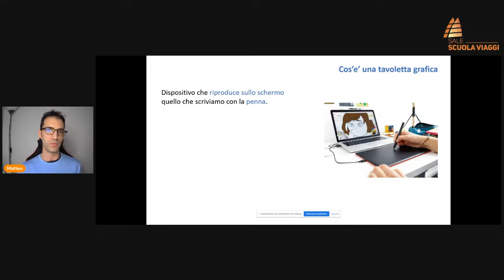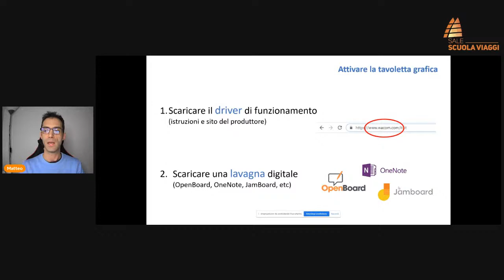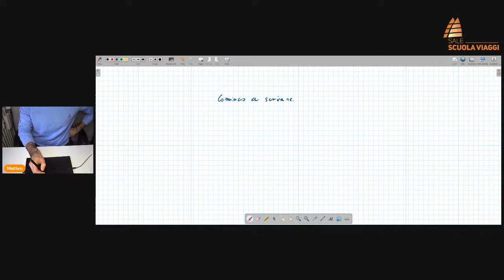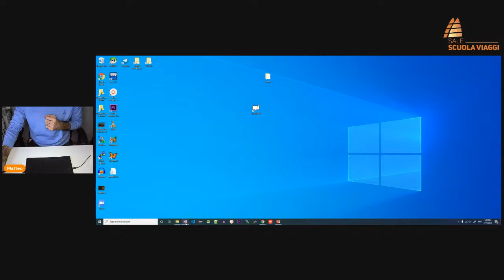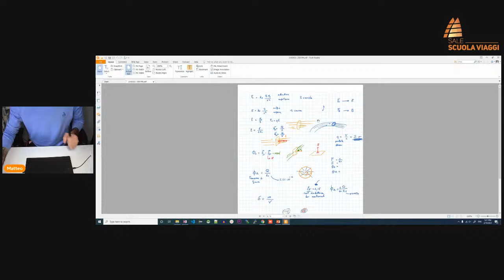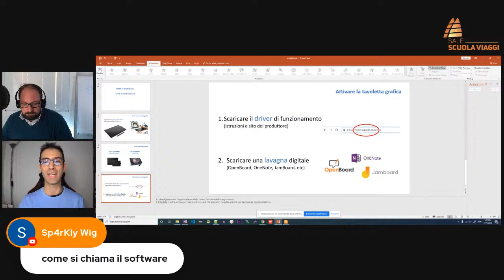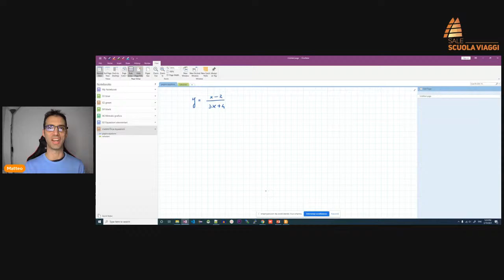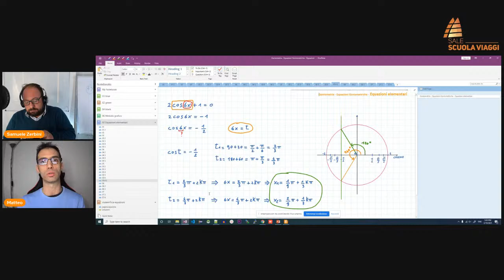Strumenti pratici per tenere gli alunni sempre coinvolti, attivi e non annoiati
Sale Scuola Viaggi è un’agenzia giovane con un grande sogno: rivoluzionare il concetto del viaggio scolastico. Ma non esiste sogno senza un chiaro obiettivo: il nostro è quello di alzare il valore percepito dell’esperienza viaggio per tutte le scuole, costruendo ed (r)innovando l’apprendimento e la scoperta.

Sei un Professore e sei interessato a saperne di più?

Oggi puoi richiedere uno dei nostri cataloghi Alternanza in Gita e Corsi di Lingua 2022/23.

Compila il form interessato, e ricevi la tua copia in anteprima esclusiva!